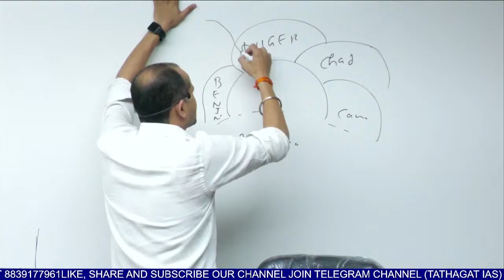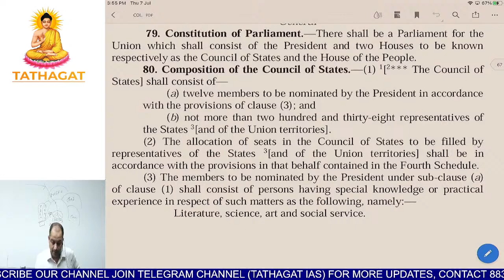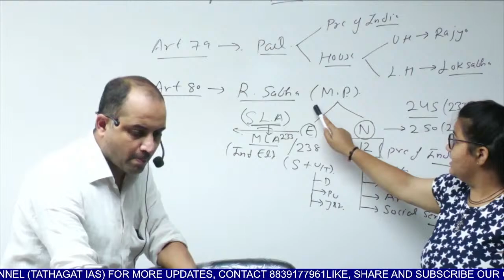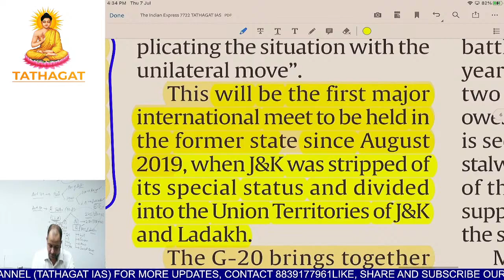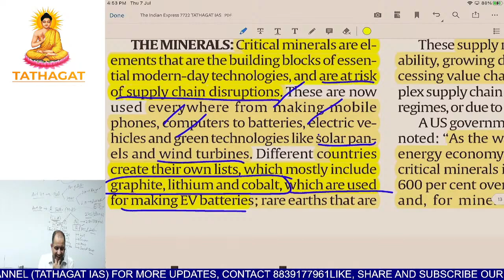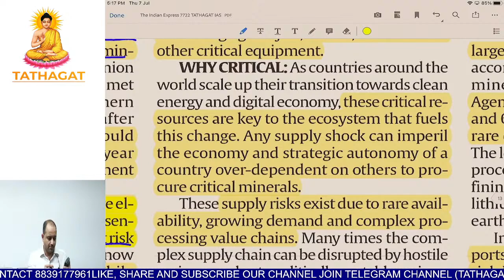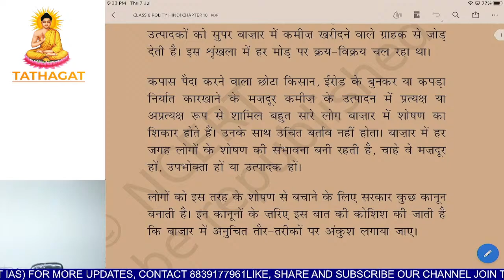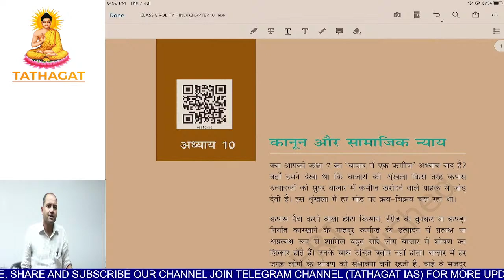Daily Current affairs | Today Current affair 2022 | UPSC | By: Vishvas Sir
TATHAGAT IAS
1 day ago
pls call on our office no for online course.8839177961

महत्वपूर्ण वीडियो लिंक